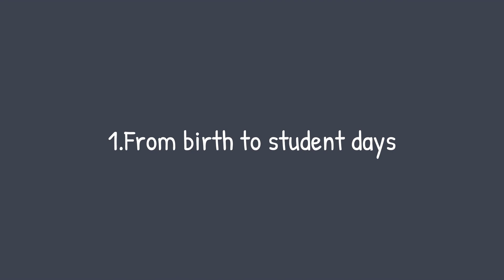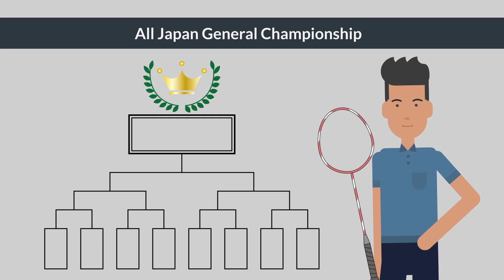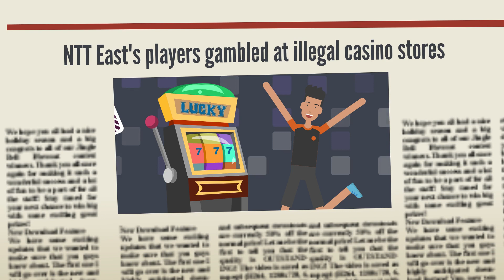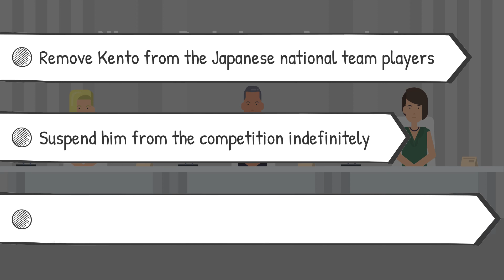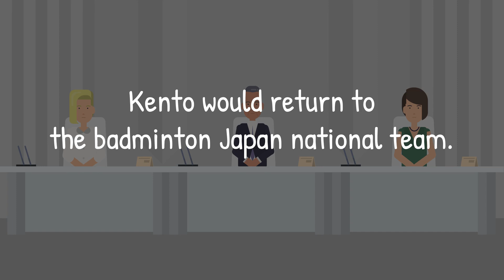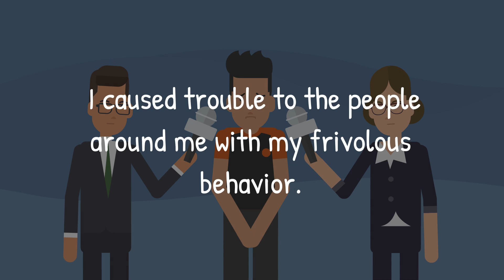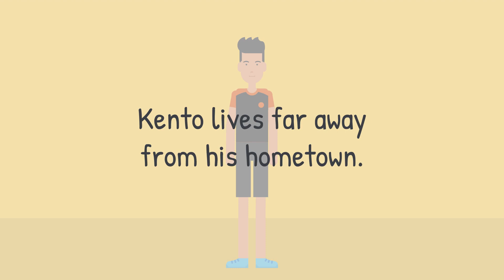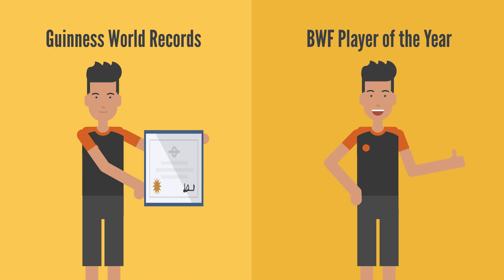KENTO MOMOTA Life Story - the man full of ups and downs, the Japanese Valuable badminton player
KENTO MOMOTA is a Japanese male badminton player. This movie explains the highlight of his life and Kento's episode you would like.